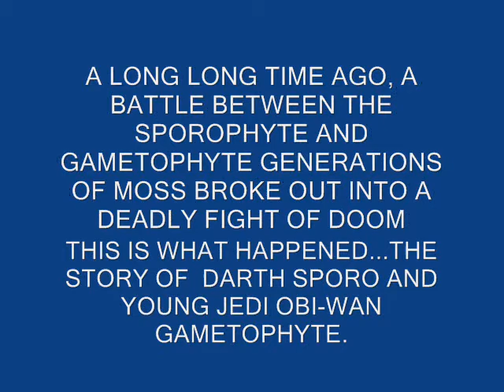Moss Life Cycle-Biology-Star Wars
Biology Class Moss Life cycle, Star Wars Theme  by Keven and Bruce